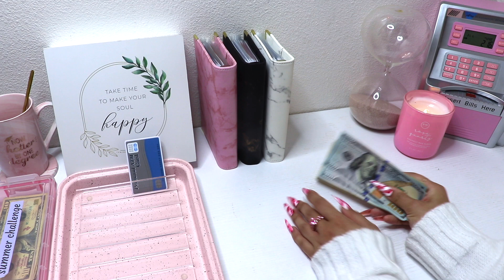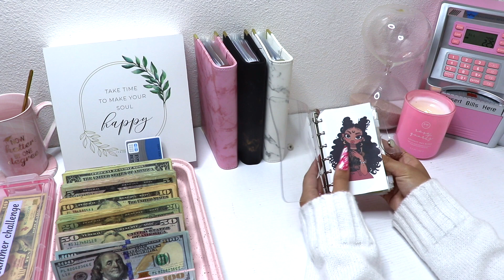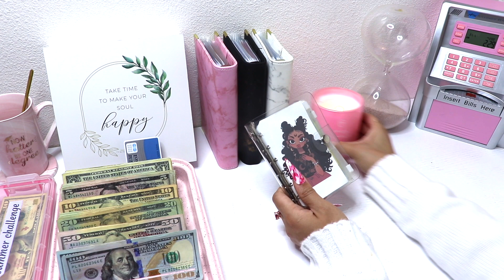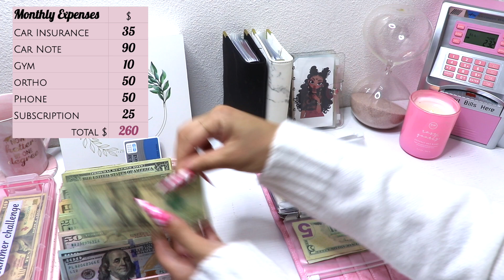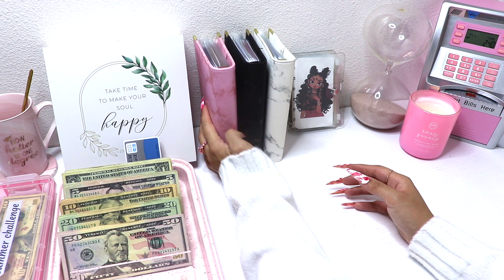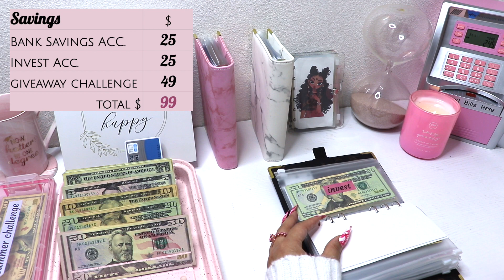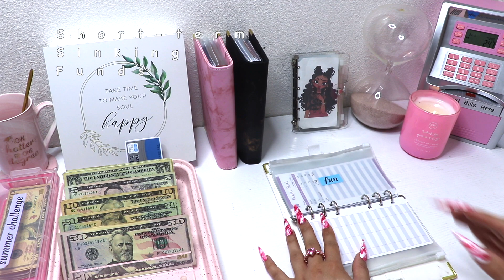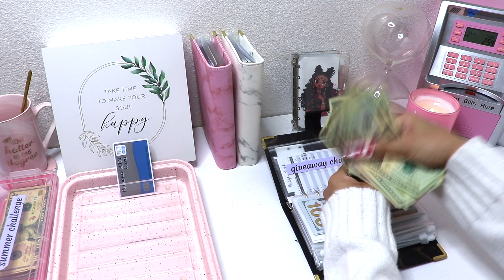CASH STUFFING $1263 | JUNE PAYCHECK 3 | BOSS UP BUDGETS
♡ this is june paycheck 3 cash stuffing. ♡
once again - H A P P Y   P R I D E   M O N T H; maybe i will see some of you at sf pride :)

this video covers:
0:00 intro
0:55 cash count $1263
2:27 weekly allowances
4:55 expenses and debt stuffing
11:54 emergency funds & savings stuffing
15:43 short-term sinking funds

♡ journey began: apr 2022
about me: i am 26 years old living in one of the most expensive cities in u.s. i am currently a full-time student and work a 9-5. i have always struggled with savings and have only began my journey to repay my student loan debt, credit card debt, and begin my savings (such as emergency fund, rainy day fund, dream home, etc.) i am figuring it out as i go.